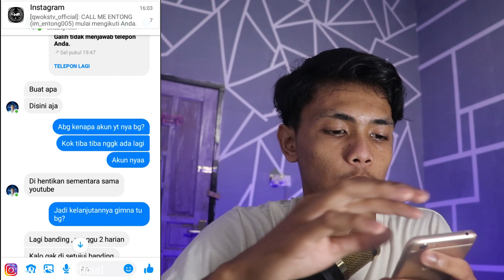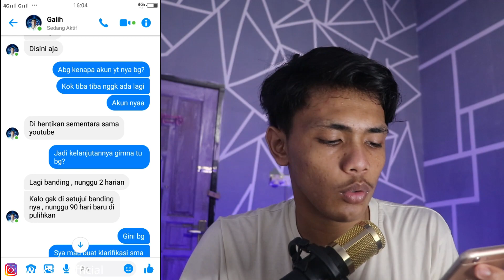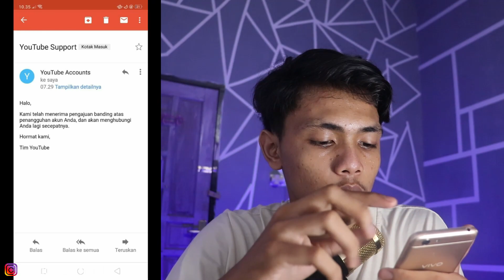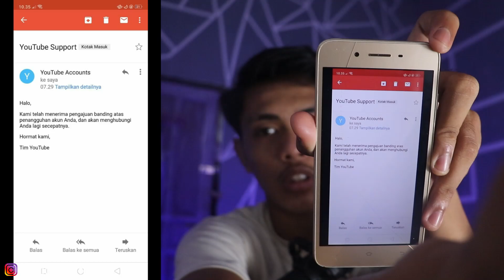KLARIFIKASI AKUN VAN OFFICIAL DIBANNED!!! (akhirnya dibanned juga)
tag bebas :
Channel sampah
van official

Qwok's TV Official